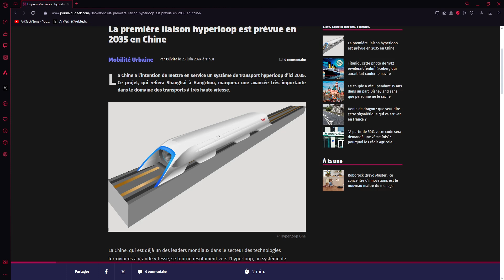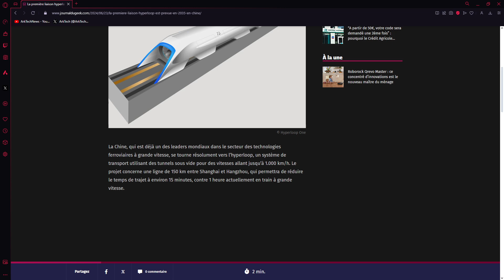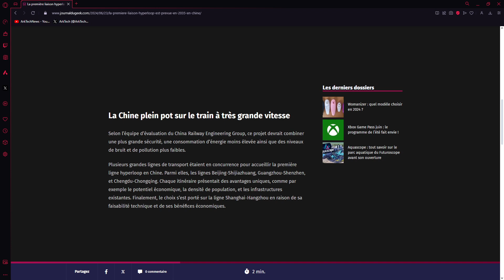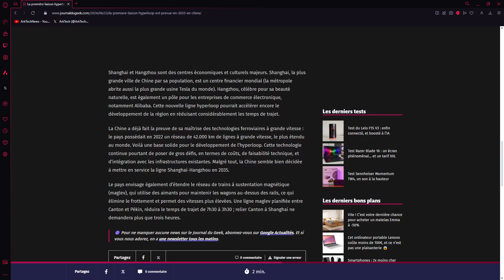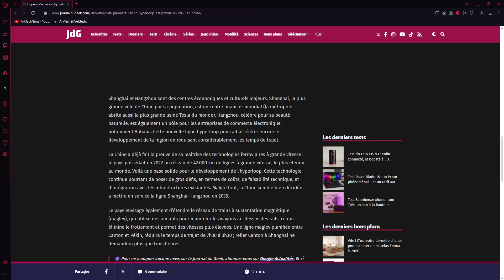La 1ère ligne Hyperloop est prévue en Chine pour 2035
L'Hyperloop est un train à super grande vitesse pouvant atteindre les 1 000km/h dans un tunnel sous vide.

"Le projet concerne une ligne de 150 km entre Shanghai et Hangzhou, qui permettra de réduire le temps de trajet à environ 15 minutes, contre 1 heure actuellement en train à grande vitesse."